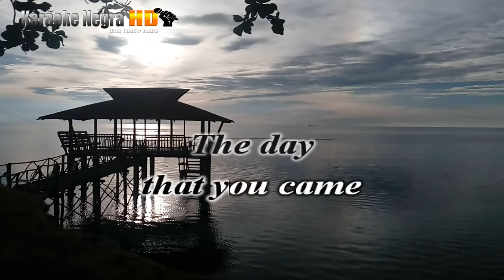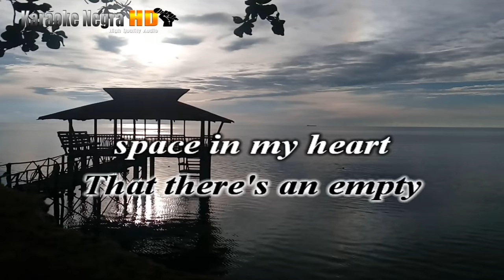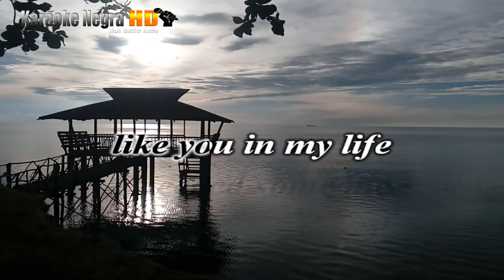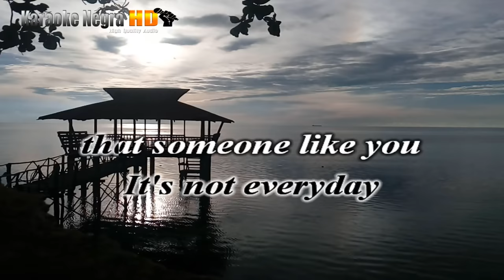How Did You Know - Gary Valenciano (KARAOKE)